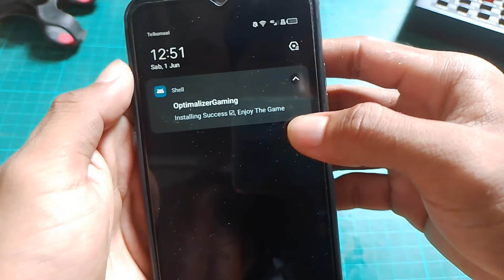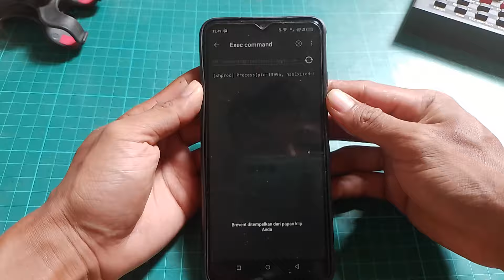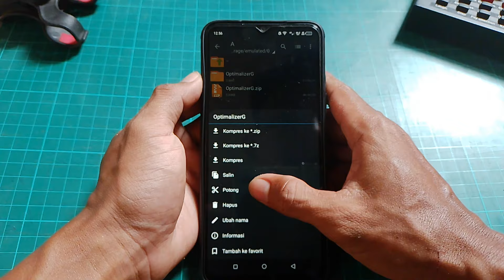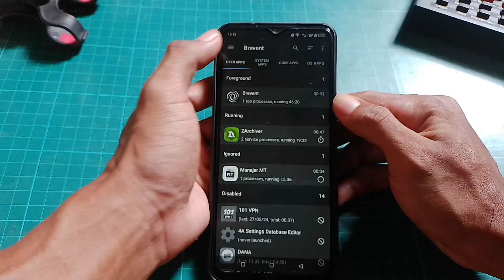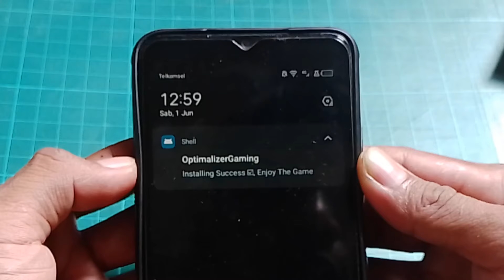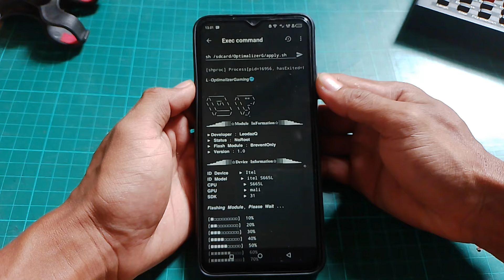MODULE BARU🔥OPTIMALIZER GAMING MODULE GAMING NO ROOT - KHUSUS GAMING❗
divideo ini membahas cara mengatasi lag patah patah saat bermain game di android dan cara mengatasi lag patah patah framedrop saat main game terbaru Nah langsung di simak videonya ya...